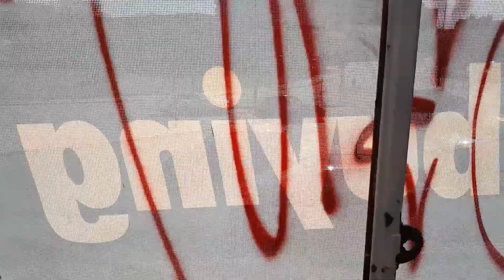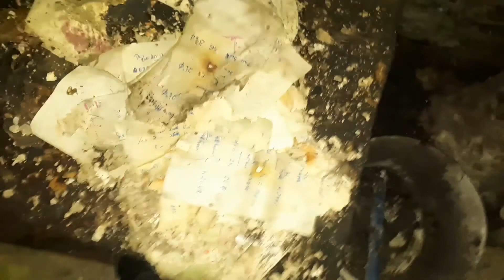Abandoned WW2 Factory - Sheffield (FOUND DOCUMENTS FROM WW2)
If you enjoyed please:
- Comment your opinion!